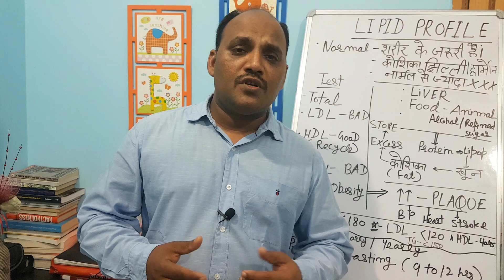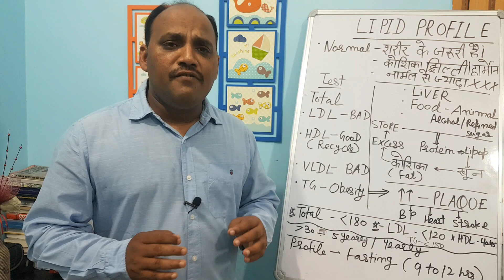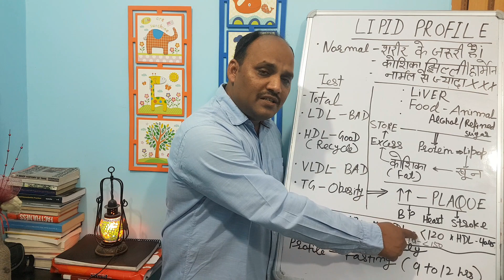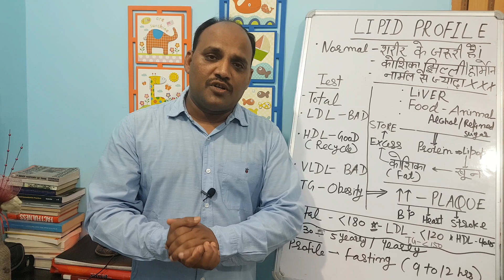Lipid Profile test Kya hota hai?|Cholesterol test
Lipid Profile test Kya hota hai?|Cholesterol nuksaandaayak kyon hota hai?|Shaun Tips(2019)
The following queries will be solved-
1. What is cholesterol, LDL & HDL (In Hindi)
2. Lipid Profile test in Hindi
3.  क्या लिपिड प्रोफाइल टेस्ट
4.  Normal Cholesterol Levels | Total Cholesterol | LDL | HDL | Triglycerides
5. Cholesterol lipid profile test|LDL,HDL in Hindi|by DOCTORLab
6. What is a lipid profile?
7.  What is Cholesterol, HDL & Triglycerides and How to control
8. HDL कोलेस्ट्रोल क्या है, HDL Cholesterol, HDL Blood Test, HDL Normal Range, HDL Badhane Ke Tarike
9. LIPID PROFILE, BASIC Test in Dr Lal Path Labs
10. Cholesterol || LDL, HDL और VLDL कोलेस्ट्रॉल क्या होता है || cholesterol kam karne ke upay
11. Normal Cholesterol Levels | Total Cholesterol | LDL | HDL | Triglycerides
12. Lipid Profile Test (cholesterol,HDL, LDL,TGs)